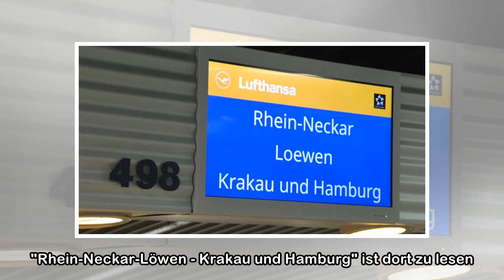Amateure in der Handball-Champions-League: Hauptsache ein Tor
Samstag, 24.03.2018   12:44 Uhr Nach und nach trudelten die Spieler mit ihren Handballtaschen in Halle B des Frankfurter Flughafens ein. Sie versammelten sich vor dem Lufthansa-Schalter Nr. 498. "Rhei...